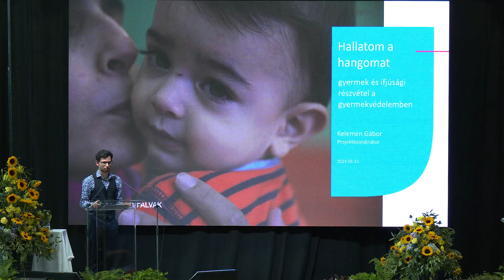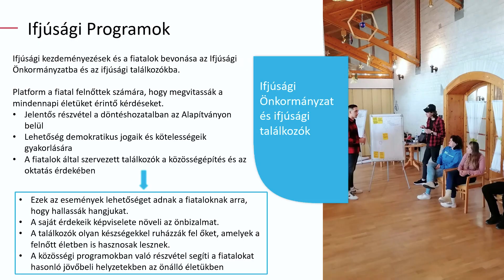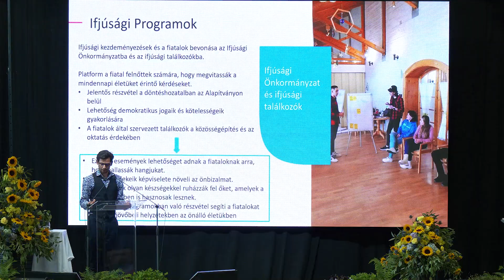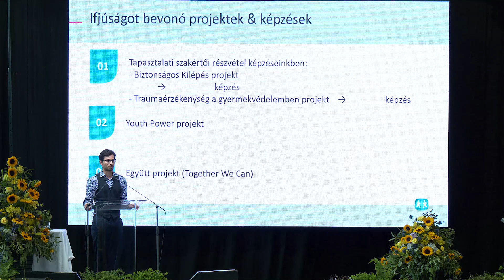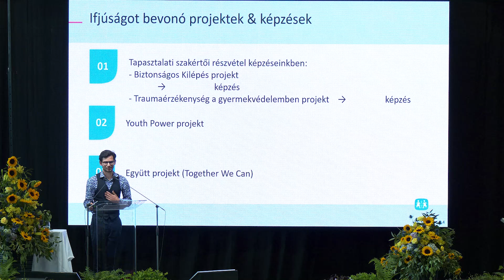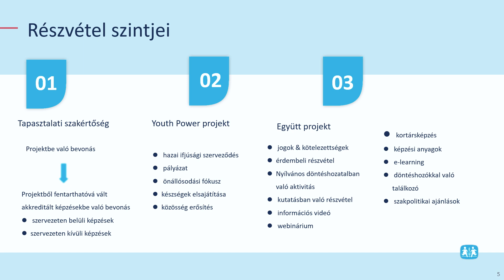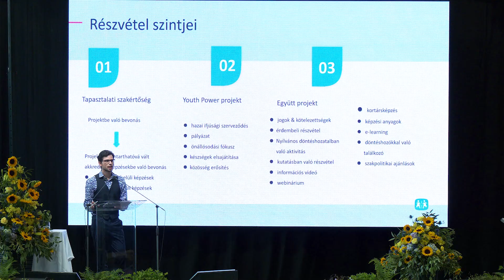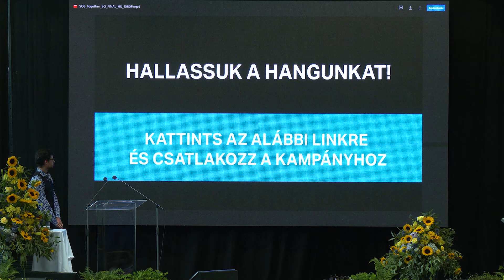Kelemen Gábor előadása - ÁGOTA® Országos Gyermekvédelmi Konferencia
Az ÁGOTA Közösség 2024-ben is megrendezte az ÁGOTA® Országos Gyermekvédelmi Konferenciát.

A szakmai rendezvény címe: „Mert egyszer felnőnek” - Fiatal felnőttek a gyermekvédelmi szakellátásban.

A konferencia a nevelőszülőknél és a gyermekotthonokban élő nagykorúvá váló és már felnőtté vált fiatalok ellátásának aktuális kérdéseivel foglalkozik.

A videón:
„Hallatom a hangomat” – Gyermek- és ifjúsági részvétel a gyermekvédelemben
Előadó: Kelemen Gábor projektkoordinátor, részvételi tanácsadó,
SOS-Gyermekfalu Magyarországi Alapítványa